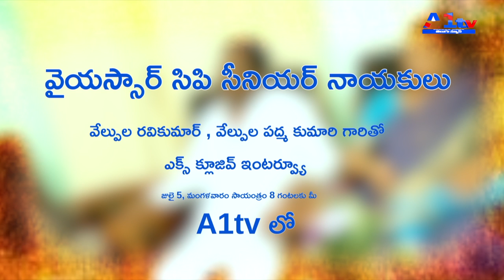వైయస్సార్ సిపి సీనియర్ నాయకులు వేల్పుల రవికుమాకుమార్,పద్మ కుమారి గారితోINTERVIEW PROMO||A1tv Telugu